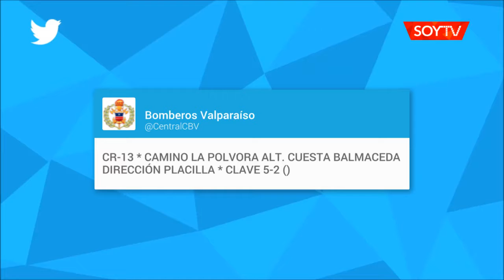Volcamiento en el camino La Pólvora generó gran taco en dirección a Valparaíso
Una persona resultó herida. Al lugar llegaron equipos de rescate y Carabineros.